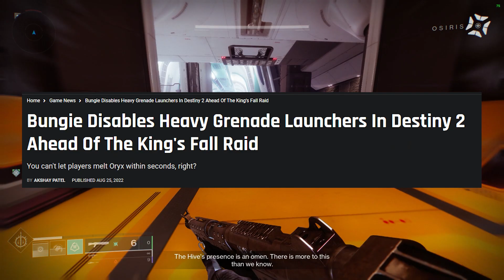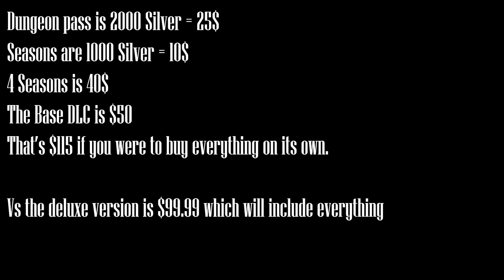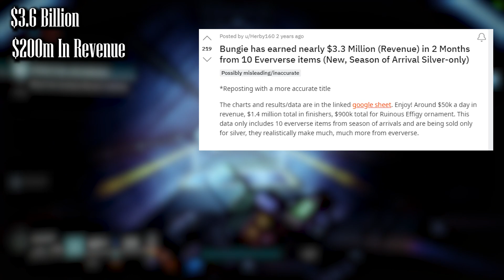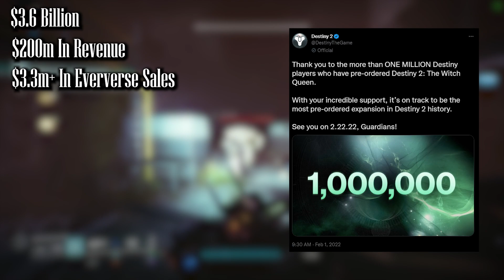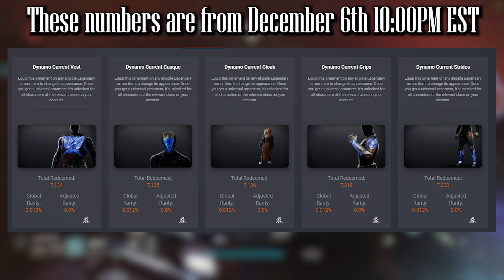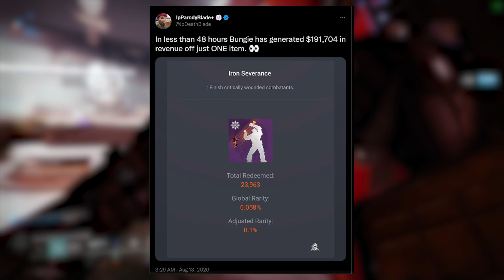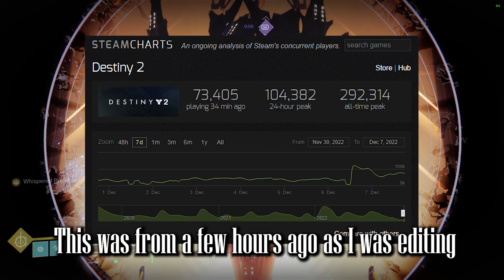The Sad State of Destiny 2 Season 19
Another season that follows the same formula, drip feeding content and reusing assets, I suspect this season will be the same as the rest, while balance changes and updates are nice, that's not enough to keep players in.
ALL SOURCES
(Item counts and Item Data)
(Festival of the lost bug)
(Eververse earning 3.3 million Data sheet is provided in the post)